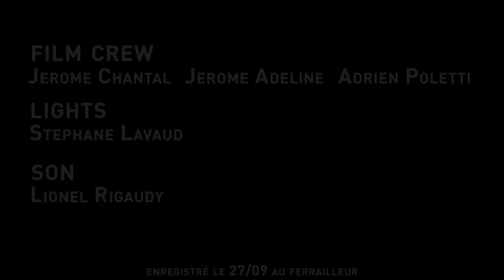French Cowboy & The One / Shake - live au Ferrailleur 27.09.2012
Réal. : Diaphonics / (thanx Jérôme & Adrien).